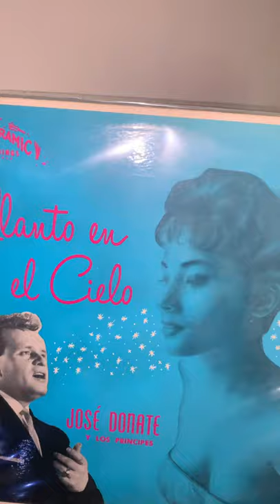Jose Donate (la Cabulla) y Yomo Toro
Music Merengue